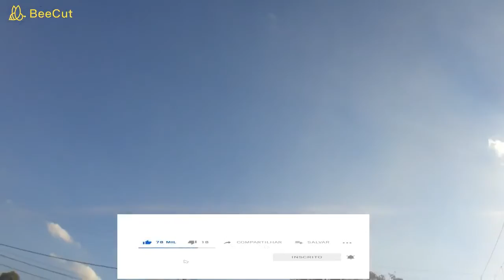Vlog de bike só no grau 🚲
Defina metas ambiciosas mas realistas, trabalhe com zelo e dedicação, e acredite que todo seu esforço será devidamente recompensado.